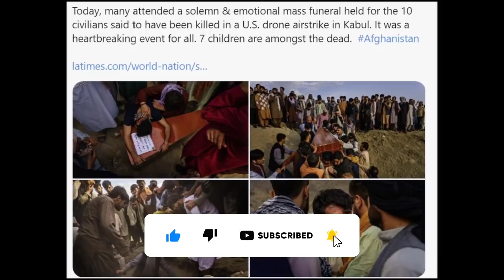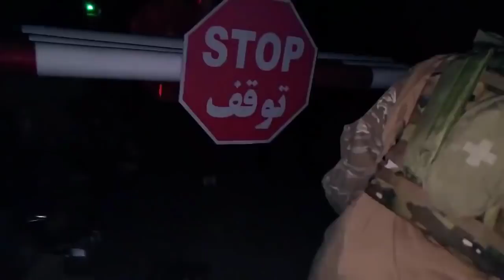US IN GALBOINA DAL LHA TA